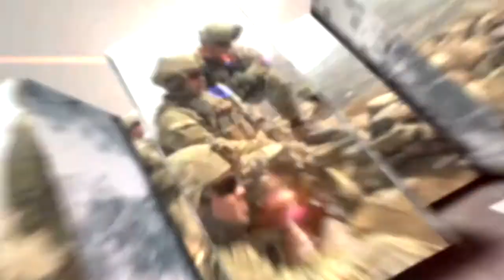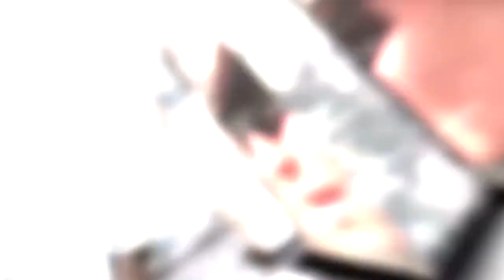Soldiers Update: In memory of Maj. Gen. Harold Greene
The Army paid tribute to Maj. Gen. Harold J. Greene in a memorial ceremony at the Pentagon auditorium in Washington D.C.